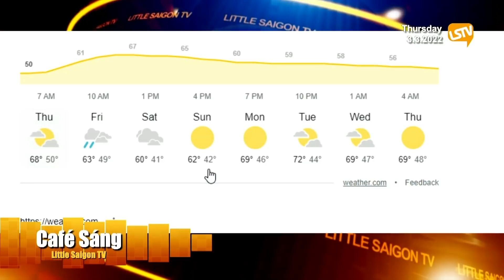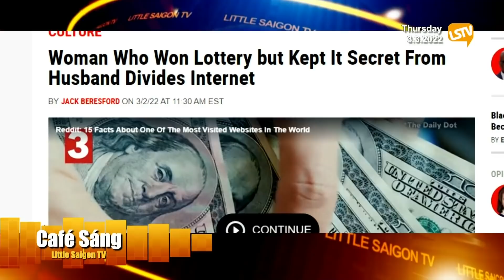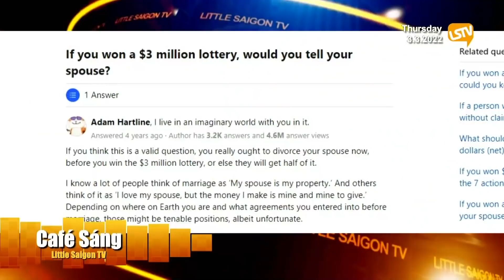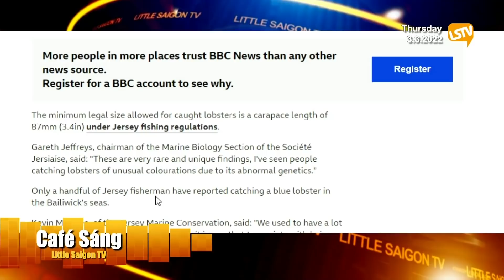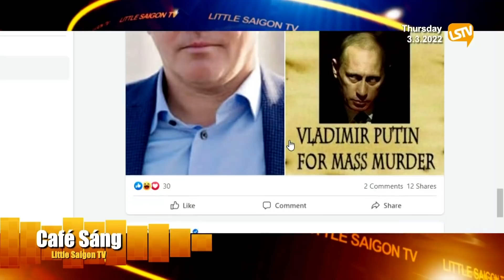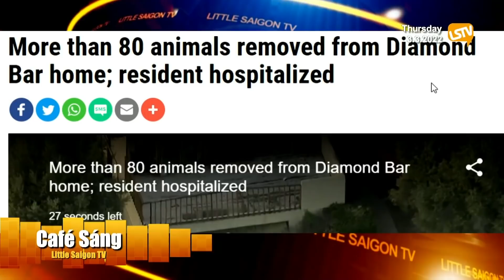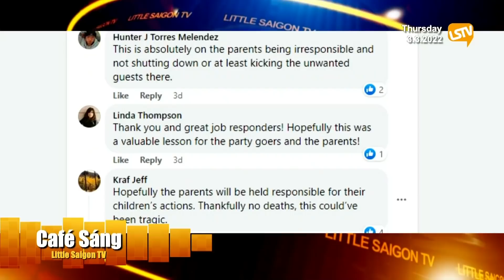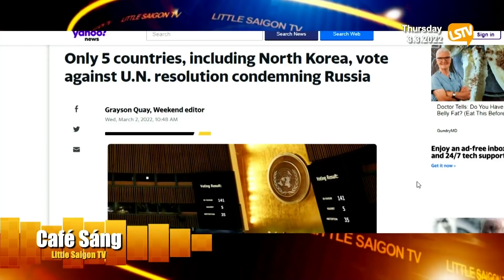Cà Phê Sáng FULL ☕️ ⭕️(03-03-22) với Ngọc Lan và Nguyễn Trường